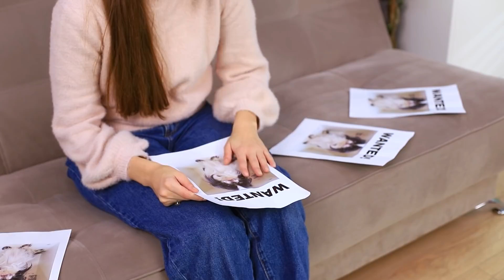Si Ma Fille Était Une Super-Héroïne / Moments Incroyables Avec Des Super-Héros Et Situatios Amusante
Vivre avec une super-héroïne ça peut être amusant et excitant, mais aussi un sacré défi. Tu te demandes comment ta vie changerait si ta fille était une super-héroïne ?